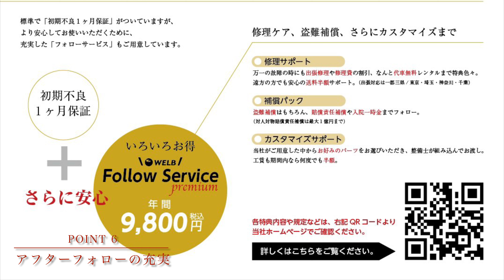今話題の最先端Connected e-Bike『WELB』とは？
普遍的なデザインの価値と、ひとりひとりの多様な個性。両立できるのはWELBだけです。
他の誰でもない、あなた自身が必要とする自転車をWELBは提供します。

X：WELB_bicycle